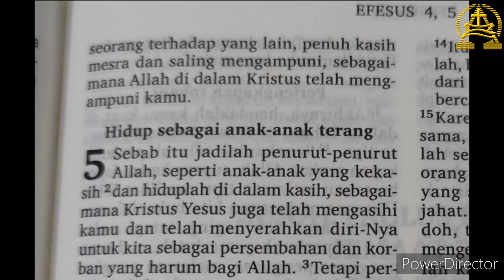Renungan Tengah Minggu II Dikasihi Untuk Mengasihi II Ev. Wahyudi Kurniawan